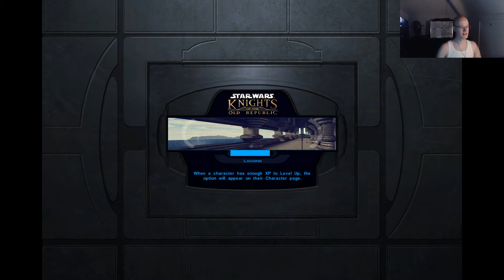Knights of the Old Republic Part 65: Inside the Temple. Of Dum.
The Dutchman revisits one of his all-time favorite games: Knights of the Old Republic.